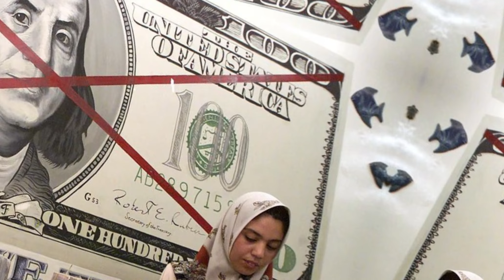iraqi dinar 🔥 Central Bank Of Iraq's Auction On Forex 🔥 Iraqi Dinar News Today 🔥 RV Update 2024